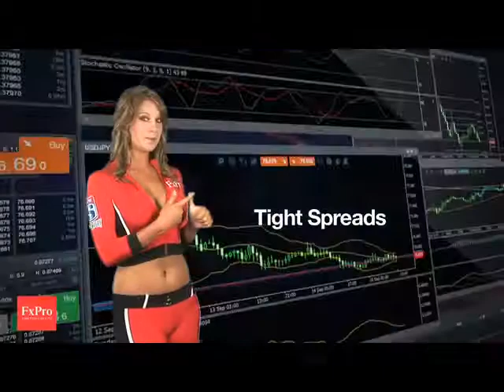Waratahs v Reds - FxPro Super Rugby - 6:30pm Saturday 25th of February 2012